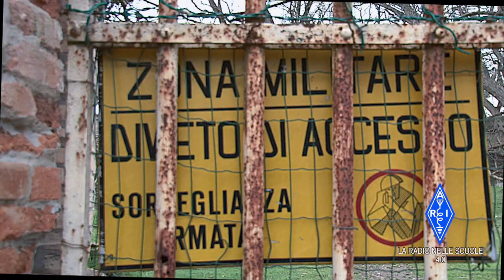Radio Venezia Giulia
Video realizzato dalla Sezione ARI di Venezia IQ3VE, il 5 Febbraio 2023

Una storia dimenticata:  RADIO VENEZIA GIULIA

Questa storia inizia con una trasmissione radio, per la precisione una trasmissione in onde medie sulla frequenza di 1380 KHz che nell’autunno del 1945 irradiava questo messaggio:

«Oggi 3 novembre, giorno di San Giusto e anniversario della redenzione di Trieste, una voce libera parla finalmente agli italiani della Venezia Giulia. Italiani, sappiate resistere. La vostra Italia, l’Italia di Garibaldi e di Matteotti, ritornerà, è la voce di 45 milioni di italiani che non ci hanno dimenticato
e non ci dimenticheranno».

Questo è l’inizio delle trasmissioni di Radio Venezia Giulia, una delle esperienze più incredibili e meno conosciute della “piccola guerra fredda” adriatica che per decenni oppose l’Italia alla Jugoslavia comunista. L’emittente nasce per informare gli italiani che erano rimasti nell’Istria e per fare da “contro altare” alle trasmissioni di Radio Capodistria che arrivavano dalla Jugoslavia comunista.

E’ una storia sconosciuta quella di Radio Venezia Giulia, emittente pirata finanziata con i fondi del governo italiano e contrastata sia dagli alleati angloamericani che dalla Jugoslavia.
La radio infatti, come una vera emittente clandestina non annunciava il suo luogo di trasmissione che si trovava a Venezia.

Radio Venezia Giulia mise in onda oltre 3.800 trasmissioni (2600 in onde medie e 1200 in onde corte) con rubriche quotidiane e programmi speciali come la settimana diplomatica, la tribuna dei partiti, la parola all’economista, il giovedì delle lettere e delle arti seguite in un raggio di oltre 400 chilometri, tanto che il segnale era ricevuto da Trieste alla Dalmazia, in Veneto, Lombardia, Trentino Alto Adige ed Emilia Romagna…

Il luogo di emissione del segnale della radio era la Batteria Rocchetta, un forte militare, situato nella località di Alberoni al lido di Venezia realizzata dagli austriaci tra il 1849 ed il 1850. Questo forte è stato utilizzato dalla nostra marina militare fino alla fine della seconda guerra mondiale per la sua posizione strategica.

Radio Venezia Giulia interrompe quindi le trasmissioni clandestine il 1° Luglio del 1949 e la sua nuova fase inizia invece del 1954 quando viene incorporata dalla Rai, il servizio pubblico e denominata Radio Venezia III.
E’ importante ricordare che la storia dei primi quattro anni di questa radio, dal 1945 al 1949 è stata per anni tenuta completamente celata come per cancellare il lavoro di controinformazione, finanziato da governo italiano, verso il confine Orientale.
(testo del commento audio elaborato da IW0HK per il video realizzato dalla Sezione ARI di Venezia IQ3VE, il 4 Febbraio 2023)